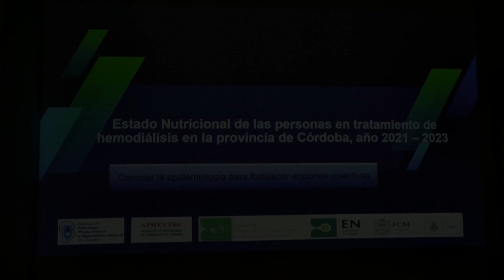PALABRAS DE LA DRA PAULA DIONISI PRESIDENTE DE LA SOCIEDAD DE NEFROLOGÍA DE CÓRDOBA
Jornada de Nutrición Renal

Luego de dos años de iniciada la investigación, se presentaron en esta capital los resultados del trabajo sobre epidemiología nutricional de las personas que realizan tratamiento de hemodiálisis en la provincia de Córdoba.

El exhaustivo trabajo surgió de un convenio entre la Escuela de Nutrición de la Facultad de Ciencias Médicas de la Universidad Nacional de Córdoba (UNC) y la Sociedad de Nefrología, Medio Interno e Hipertensión Arterial de Córdoba y permitió la recolección de datos de una importante cantidad de pacientes de diálisis.

En la exposición (con asistencia presencial y virtual) estuvieron por la Sociedad de Nefrología, su presidente actual, Dra. Paula Dionisi y su antecesor, Dr. Rafael Maldonado (también directivo de Apheytrc) mientras que por la Escuela de Nutrición,  lo hicieron su directora, la profesora Dra. Mariana Laquis y su antecesora, la licenciada Alejandra Celi.
Sobre la importancia de este estudio compartimos las palabras de la Dra. Paula Dionisi.